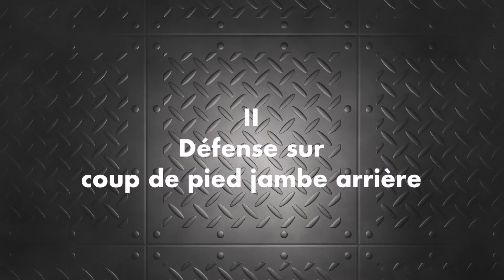Techniques de Savate Défense 2e partie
Techniques de défense contre des attaques en percussions (poings et pieds)